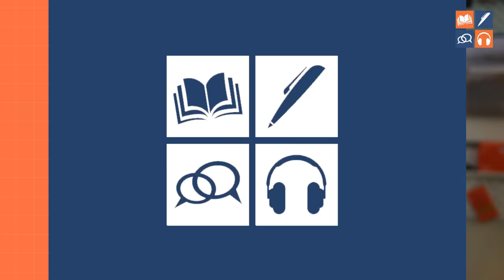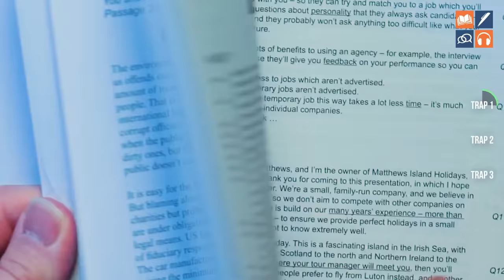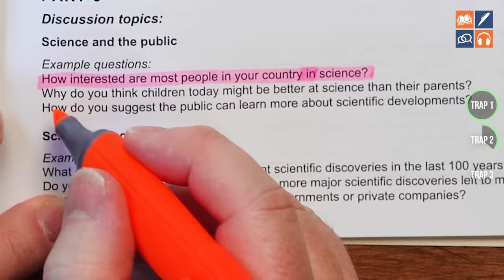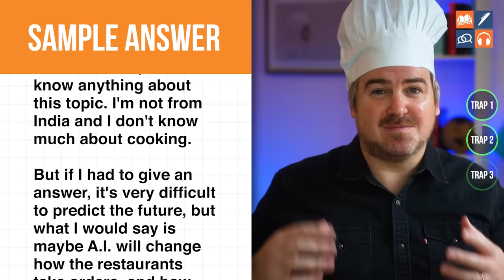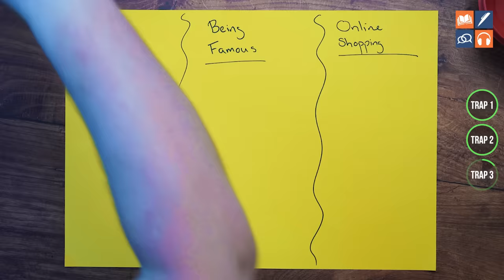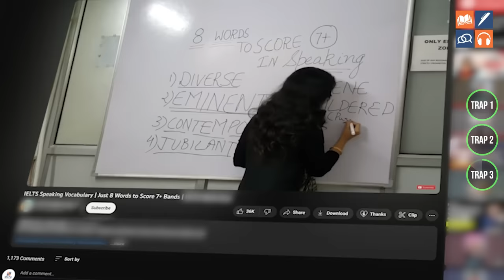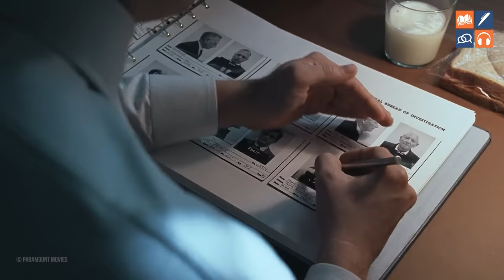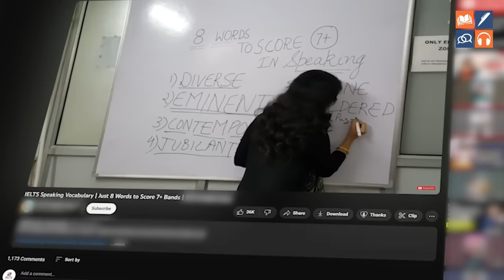IELTS Speaking Secrets Every Student Should Learn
In this video, I unveil the hidden traps in the IELTS Speaking test that many are unaware of. Through years of experience and helping thousands of students, I've discovered that the real secret to success is not just about mastering certain skills but avoiding the subtle traps set by examiners.

Images from the movies- Catch Me If You Can and The Menu.